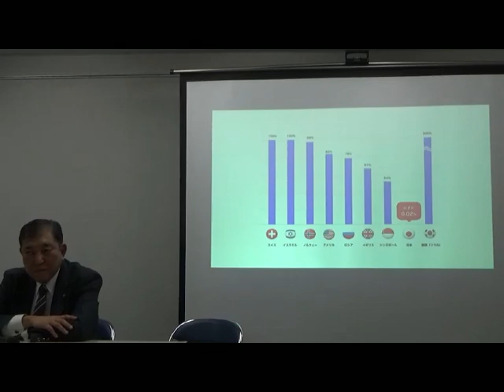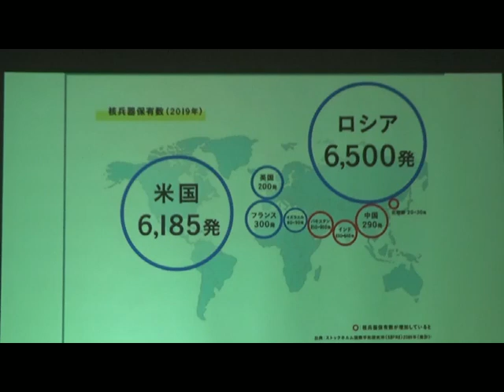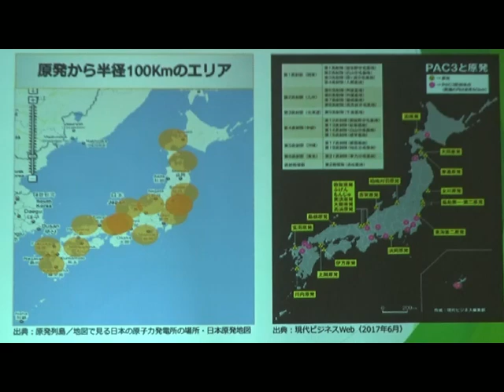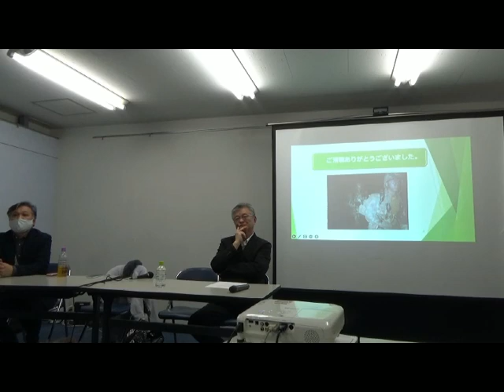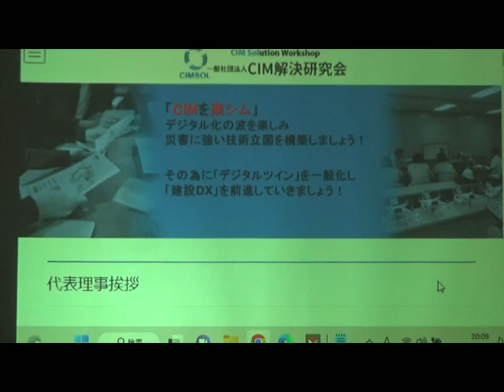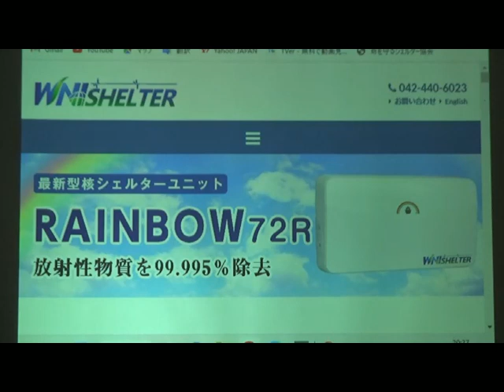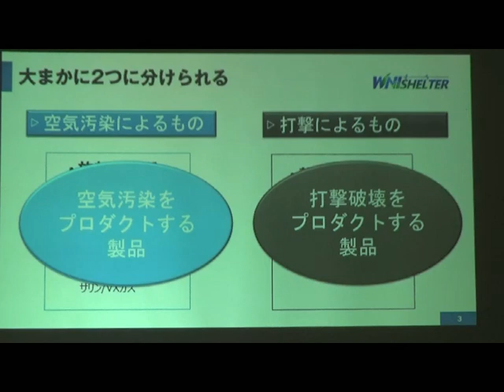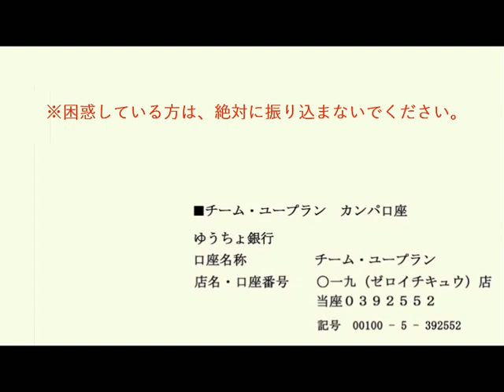20230210 UPLAN シェルターと国民保護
【命を守るシェルター協会】
核シェルター普及率たったの０．０２％kの日本は今後どうすべきか？
今後の日本の国防はどうあるべきか？白熱灯論！